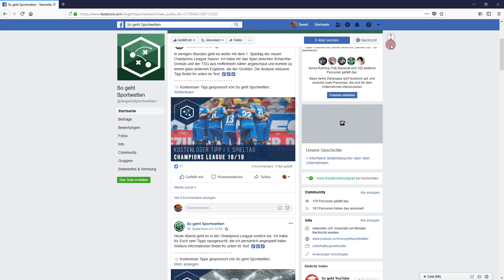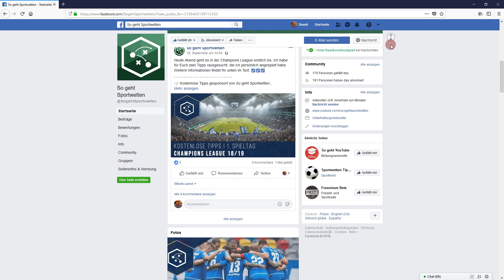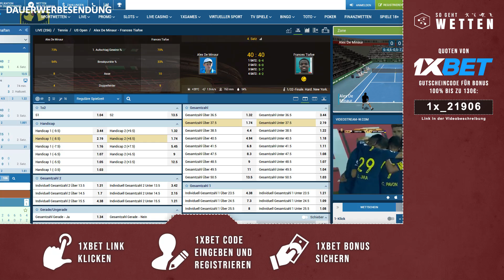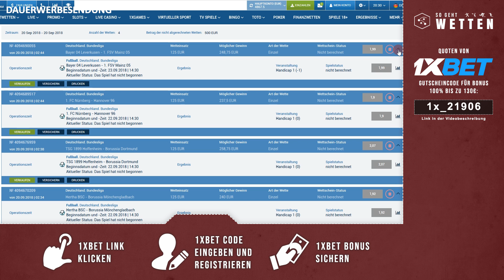Fussball Bundesliga Tipps 18/19: Wetten & Prognose bzw. Vorhersage zum 4. Spieltag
BUNDESLIGA TIPPS 18/19: Ich gebe meine Prognose bzw. Vorhersage zum 4. Spieltag in der Fussball Bundesliga ab und zeige, welche Wetten ich abgeschlossen habe.

In diesem Video gebe ich meine Prognose bzw. Vorhersage zu allen Partien des 4. Spieltags in der Fussball Bundesliga ab.

Es erwarten uns spannende Spiele, wie z. B. das Freitagsspiel zwischen dem VfB Stuttgart und der Fortuna aus Düsseldorf.

Auch das Duell zwischen den beiden Champions League Teilnehmern, TSG Hoffenheim und Borussia Dortmund, wird sehnlichst erwartet. Das Topspiel am Samstag bestreitet der Vizemeister aus Gelsenkirchen und der Rekordmeister aus München.

Am Sonntag erwartet uns dann die Partie zwischen Bayer Leverkusen und dem FSV Mainz. Außerdem spielt der Pokalsieger aus Frankfurt gegen die Bullen aus Leipzig. Mehr Fussball geht nicht.

Am Ende des Videos zeige ich Euch, welche Wetten ich am 4. Spieltag der Fussball Bundesliga abgegeben habe.

⚠️ Empfohlener Sportwetten Buchmacher*

Unterstütze "So geht Sportwetten" und melde dich über meinen Link bei europas bestem Buchmacher 1XBET an. Dort findest du die besten Quoten, die größte Wettauswahl und unzählige Livestreams, z. B. auch alle Spiele der ersten Bundesliga.

💡 Bet4U & BreakBet kostenlos testen

Zahl mindestens 10 € ein und schicke mir via E-Mail Deine 1XBET ID (z. B. 51423212). Sobald ich geprüft habe, ob alles geklappt hat, leite ich Dich an Bet4U und BreakBet weiter.

🎉 Gewinnspiel

🏆 Sieger: KampfkekS

Glückwunsch KampfkekS. Du hast die 10 EUR Paysafecard gewonnen. Bitte melde dich bei mir per E-Mail und ich schicke dir die Paysafecard in den nächsten Tagen zu.

🏷️ Über So geht Sportwetten

Auf "So geht Sportwetten" findest Du in regelmäßigen Abständen Videos zum Thema Sportwetten. Das Aushängeschild ist die wöchentliche Fussball Bundesliga Prognose. Mein Ziel ist, Euch mit meinen Sportwetten Tipps dabei zu helfen, Eure eigenen Analysen zu verbessern, um langfristig gesehen beim Wetten erfolgreicher zu werden.

⚽ Sportwetten Seiten

§ Inhalte

Wir übernehmen keine Verantwortung für die Richtigkeit der gezeigten Inhalte. Die zugetragenen Informationen wurden wahrheitsgemäß weitergetragen und nicht verfälscht. "So geht Sportwetten" übernimmt keine Verantwortung für die Aussagen Dritter.

Es unterliegt der Verantwortung des Besuchers sich über die aktuelle Rechtslage zu informieren. Alle Glücksspiele sind für Kinder sowie Jugendliche unter 18 Jahren verboten. Es werden keine Gewinne versprochen. Sportwetten sind Glücksspiel. Der Autor übernimmt keinerlei Gewähr für die Aktualität, Korrektheit, Vollständigkeit oder Qualität des Inhalts.

Es handelt sich um einen redaktionellen Inhalt bezüglich der Fußball Bundesliga. Dargestellt wird die Meinung einer einzelnen Person. Die Analysen beruhen auf der subjektiven Meinung von "So geht Sportwetten".